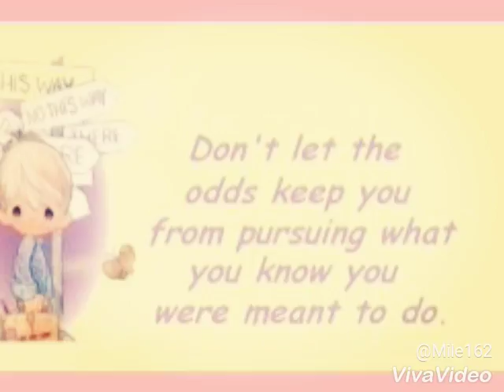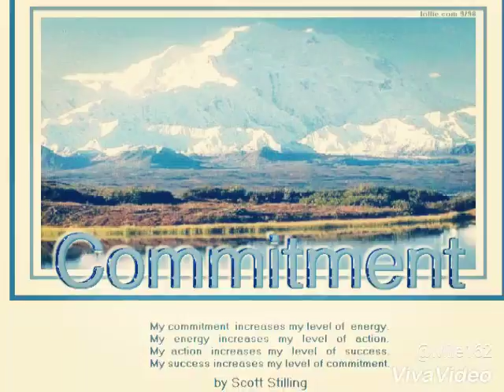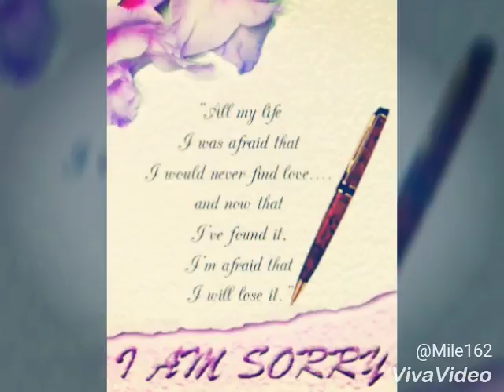The short movies(11)